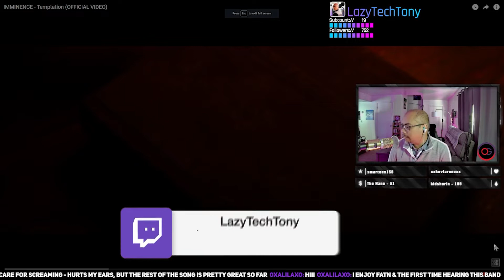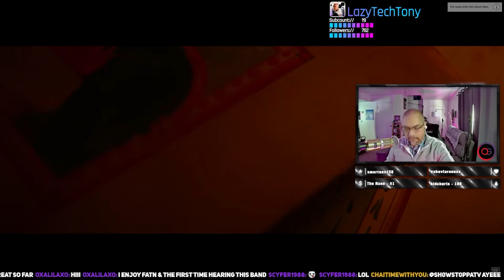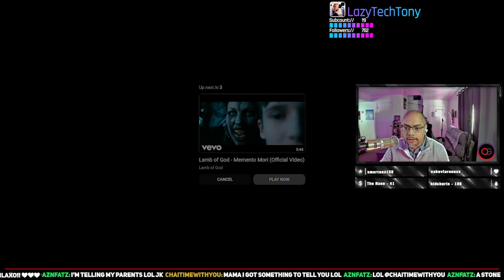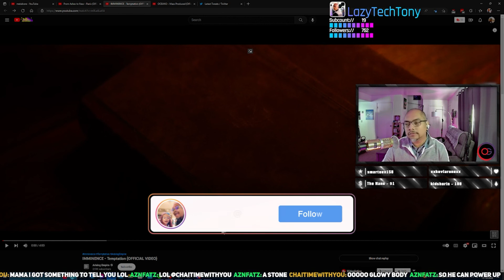IMMINENCE | JUST DAD REACTS | TEMPTATION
You've never seen this before...